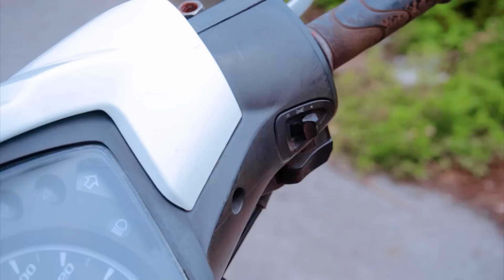Most Dramatic T-rex Attack | Jurassic Park Fan-Made Short Film | T-rex Chase | Dinosaur | Ms.Sandy